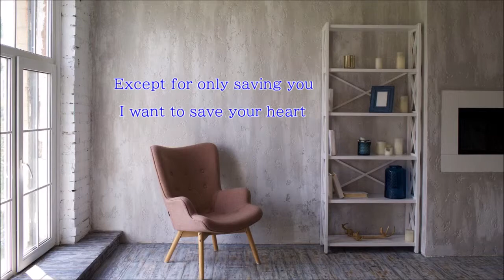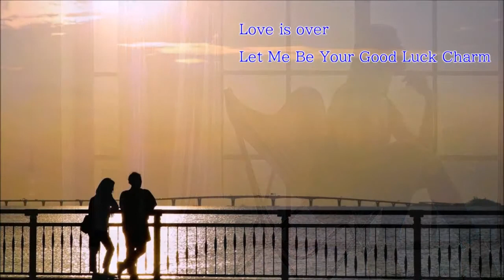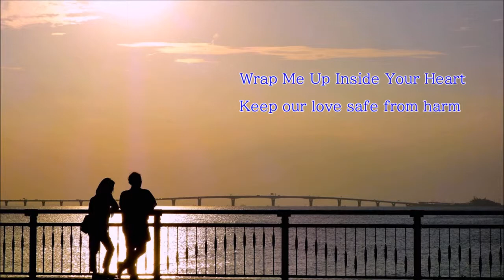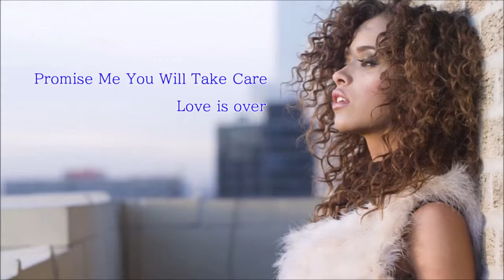ラブ・イズ・オーヴァー【vocaloid5_Amy】【英語版】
singer: Amy